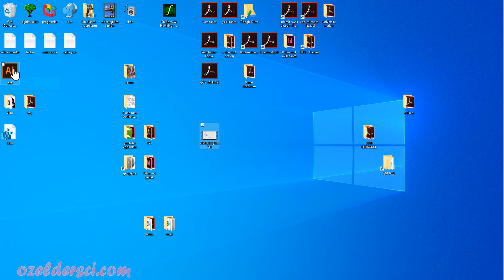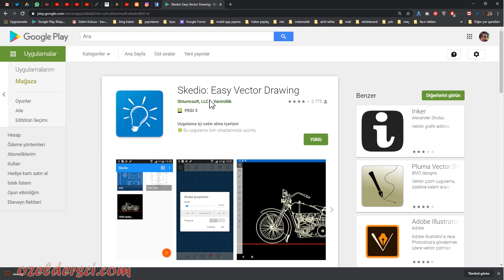Skedio ile vektörel el yazısı, çizim ve indesigna vektörel atmak